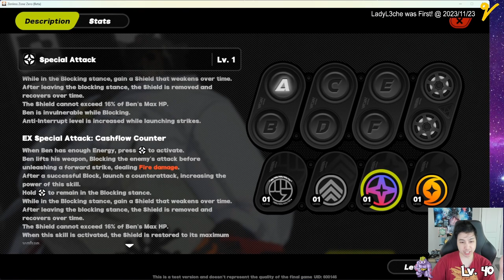Ben Is Stronger Than My S Rank Characters! Ben Character Showcase | Zenless Zone Zero | ZZZ | Beta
I was lucky to get into ZZZ Equalizing Test. I want to give my thoughts and show off my Ben to you guys!

This was after a few hours of playing with my Lvl 20 Characters.